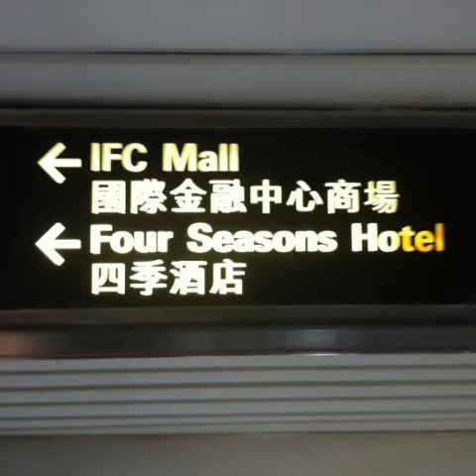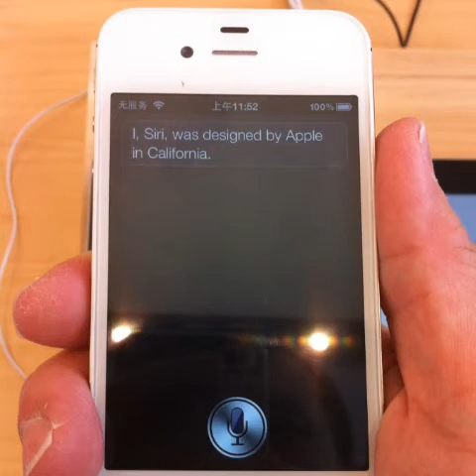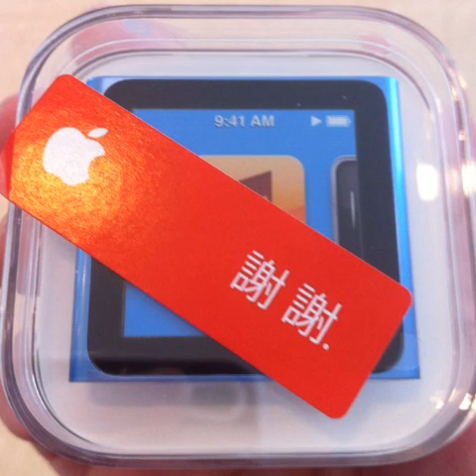蘋果國際金融中心商場。